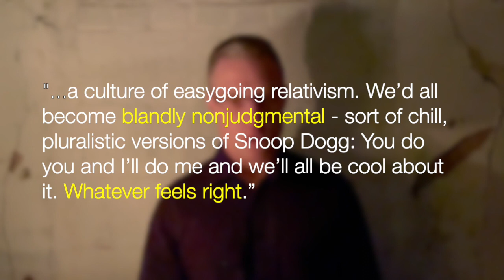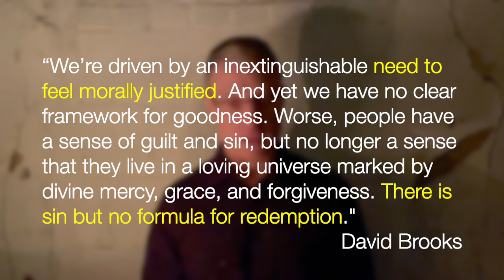Good Friday 2021